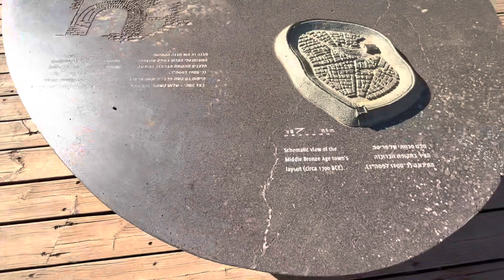Tel Dan 22